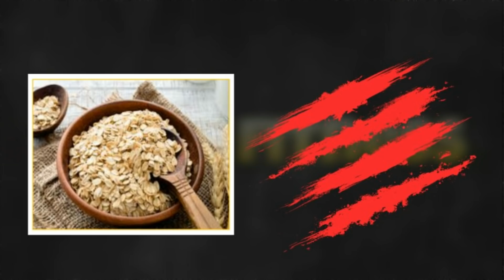أفضل طريق لتحضير الشوفان في فترة تضخيم !! جربها وشاهد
يحتوي الشوفان علي كمية كبير من الكربوهيدرات التي هي مفيدة بشكل كامل للجسم خصوصن لاعب كمال الاجسام  وفي هاد الفيديو أقدم لكم أفضل وصفة لتحضير الشوفان في فترة تضخيم لبناء العضلات